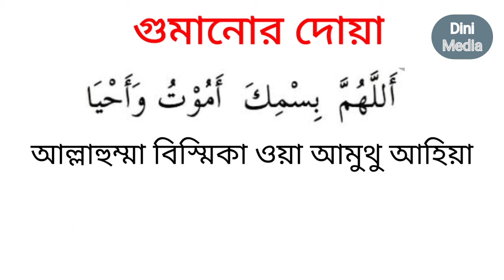গুমানোর দোয়া। Ghumanor Doa। খুব সহজে মুখস্ত করে নিন গুমাণুর দোয়া। Gomanoor Doya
গুমানুর দোয়া
আল্লাহুম্মা বিস্মিকা আমুতু আহিয়া
         -আসসালমুয়ালাইকুম-
প্রিও বিউয়আর্স আশা করি ভালো আছেন,
আলহমদুলিল্লাহ আমি ও ভাল আছি,
আমি আপনাদেরকে যেগুলো ভিডিও দেই তাতে কুনু রকম বয়ান করিনা ।
কারণ, আমি দেকলাম  একজন লোক  কোন  কিছু শিখার জন্য সার্চ করল যেমন কালিমা এবং সে ভিডিও তে যাওয়ার পর প্রতম পেল অ্যাডস, দ্বিতীয় পেল বক্তিতা এবং তৃতীয় পেল কালিমা এতে তাহার মন টা অন্য দিকে চলিয়ে গেল, আমি চাই ফাস্ট ভিডিও পৌঁছে যায় এর জন্য কোন বক্তব্য করিনা।
আসা করি ভাল লাগবে আপনাদের।
ভাল থাকেন, সুস্থ থাকেন, সবল তাকেন এটাই দুআ করি আমিন,
আপনিও দোআ করবেন.